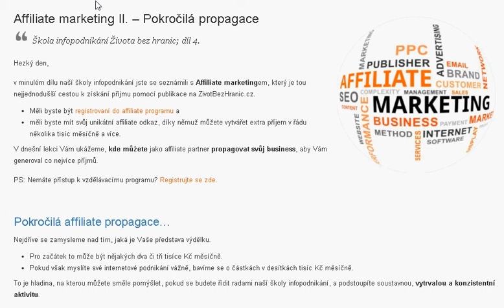Affiliate marketing II. -- Pokročilá propagace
Vyzkoušejte tyto ne zcela běžné tipy pro snadnou affiliate propagaci - vydělávejte ještě více na affiliate partnerstvích. Do affiliate programu se registrujte zde